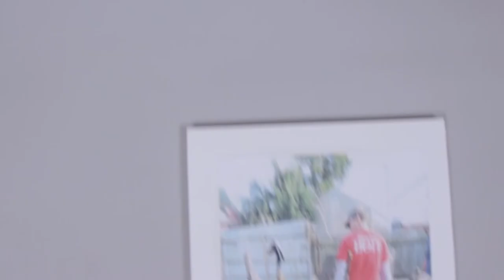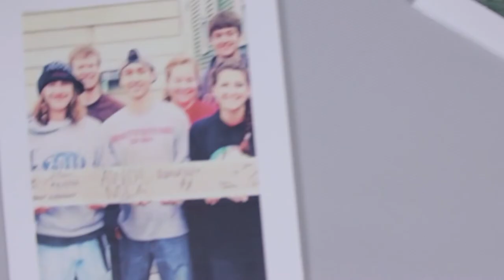Jacob Munger - "I Am a Fraternity Man"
(Irresponsible?) As Jacob Munger, South Dakota ’16, shares in his “I Am a Fraternity Man” story, his fraternity experience has been about service and leading others.